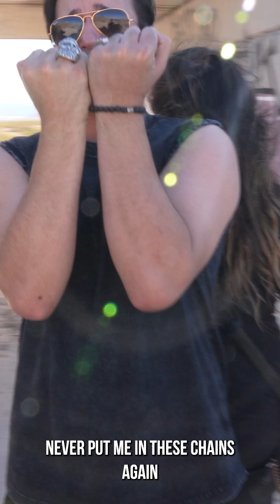“Rise” (featuring Dean Williams) - Joe Whitley & the Strays (vertical)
The next single from Joe Whitley’s upcoming debut solo EP is called “Rise” (featuring Dean Williams), released August 23rd, 2024. This song can be interpreted in many ways depending on the listener, but for Joe the lyrics describe a very toxic relationship he was in for about 3 months before he realized it was time to move on.

Lead Guitar: Joe Whitley

Rhythm Guitars: Joe Whitley

Bass Guitar: Joe Whitley

Drums: Rye Martin

Vocals: Dean Williams